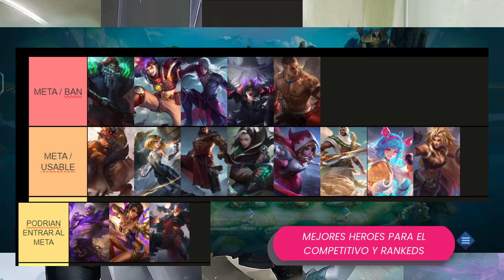GUIA COMPLETA DE LA LINEA DE EXPERIENCIA - COMO SER UN BUEN COMBATIENTE - MLBB ESPAÑOL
Guia completa linea de EXP, en este video te explico todo lo esencial para aprender a usar esta linea de la mejor manera, explicando la base del rol, su funcionamiento y todo lo que debe hacer un buen EXP

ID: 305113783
Nick: YT I DaliKa Etoo

Los combatientes uno de los roles mas solitarios dentro del juego se caracteriza por ser los principales iniciadores del juego, ademas de que son héroes que poseen una regeneración y aguante descomunal

Este rol lo llevo practicando mas de 4 años, se usar el 90% de los héroes de esta linea, con este vídeo quiero enseñarles todo lo que he aprendido en este tiempo, para que así puedan pulir sus héroes en esta linea y puedan volverse todos unos pro en esta linea

- Donaciones: Cualquier donación sera recibida para poder  mejorar la calidad del directo, mi meta actual es la capturadora de video!

- Conviertete en miembro del canal para obtener  beneficios en el chat!!

💥 Diamantes al mejor precio, Liverihu recargas, rápidas y confiables con métodos de pago para todos 💥

- Disponible para Guatemala, Perú, Colombia, México, Bolivia, Ecuador y muchos paises mas!!

Liverihu medios de comunicación

Nos vemos en otro video adios!!